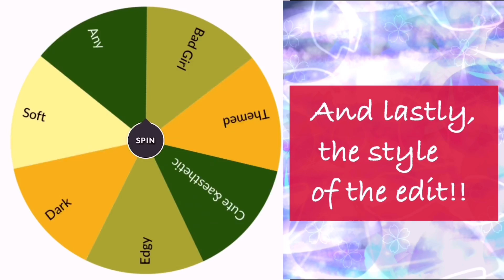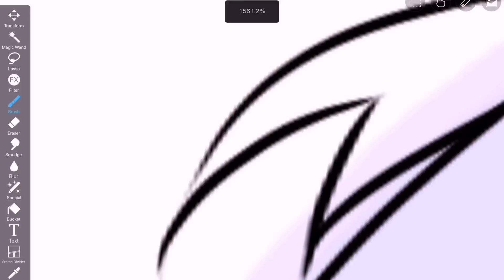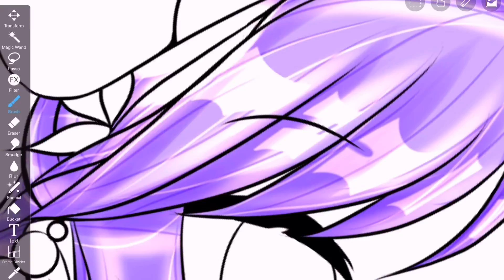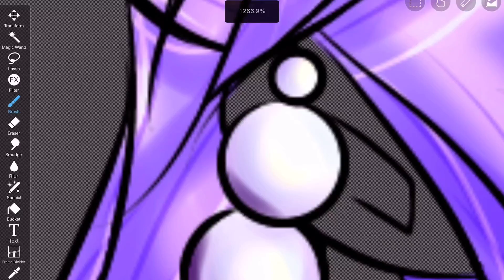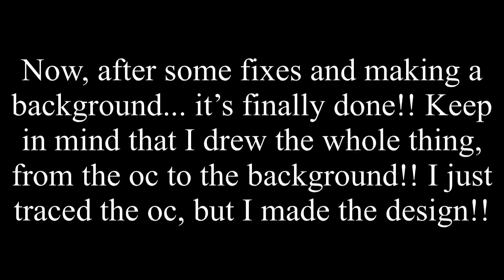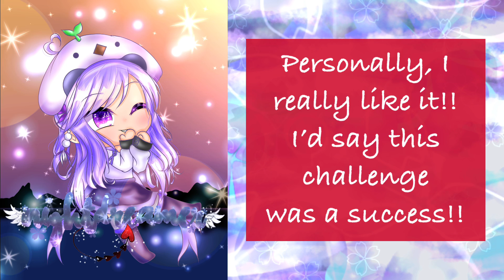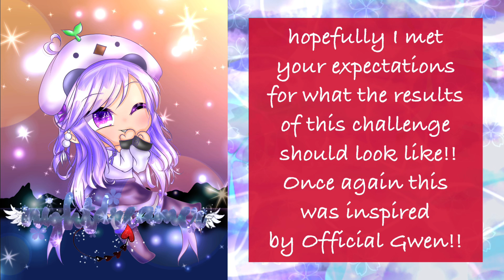Editing A OC Based On A Mystery Wheel!! || Inspired By: Officxal Gwen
Hey guys!! So today I decided to try a challenge!! As you can tell from the title, I’m editing a n oc using a mystery wheel!! How does this work you may ask? Well here’s what it means in simple words:

You spins mystery wheel of different attributes of a character to get the guide line of how your oc or drawing should look like. This includes color theme, style, hair, eyes, outfit and more!!

I hope you like the end result of the edit!! I like it myself and would say this was quite successful!!

Of course this was inspired by Officxal Gwen!! Here’s the link to her video!!
(This is part one, she has 3 parts you can check out!!)

Ok bye now peeps!! Talking about Chinese, I’ve got Chinese class later, and my iPad is literally on 1% battery- so bye!! 😌✌️!!

For sneak peeks and other edits!!
(and maybe early access for the new GCMM soon!!)